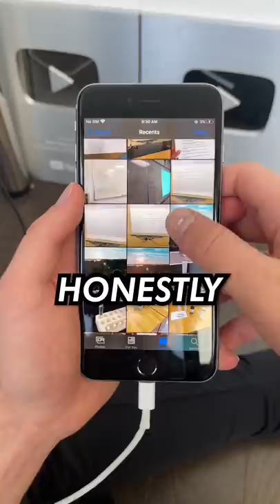I WENT ON MY 7 YEAR OLD IPHONE TO EXPOSE MYSELF📱